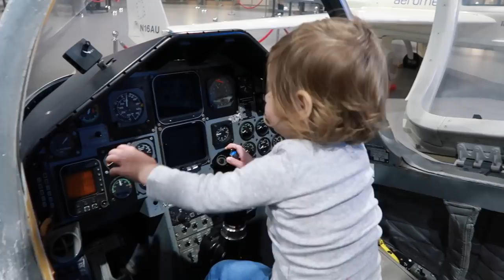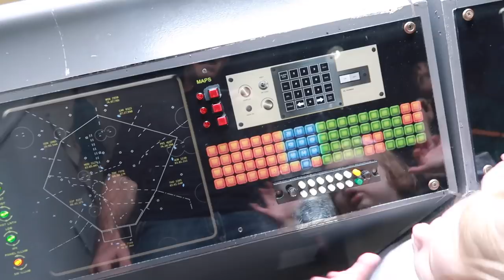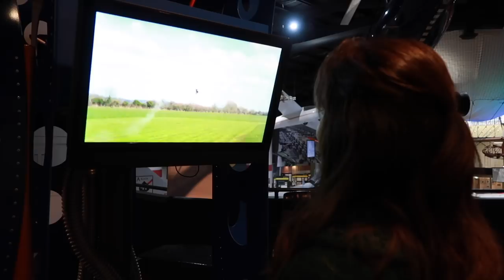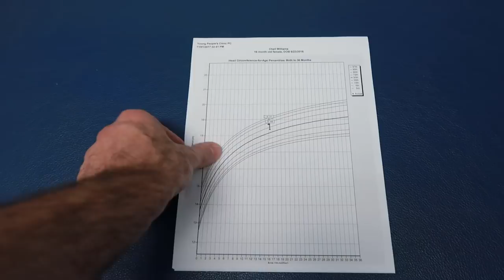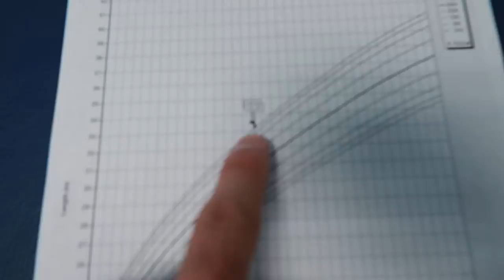Why Does Chell Have Bowlegs?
Bowlegs is a condition in which your legs appear bowed-out, meaning your knees stay wide apart even when your ankles are together.

What's with Chell's legs?  Why does she have bowlegs?  Today we'll talk about it but first, let's have some fun!  Off to the Tulsa Air and Space Museum we go, then to the pediatrician for a check-up.